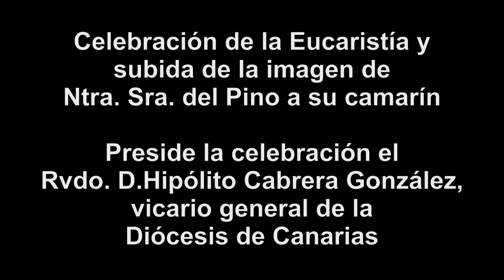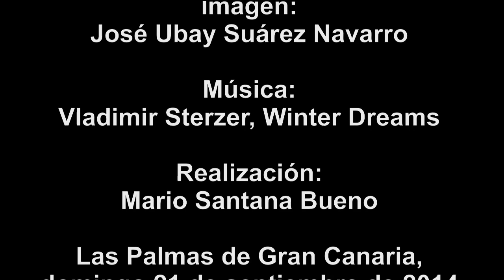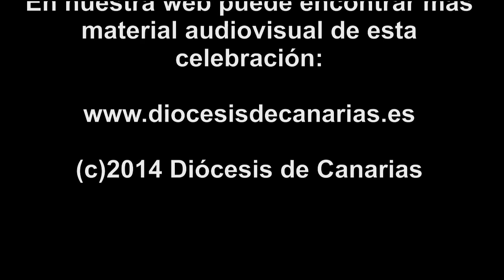Versión 2- Subida de la imagen de Ntra. Sra. del Pino 2014 - Teror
El domingo 21 de septiembre de 2014 a las 18.30 h tuvo lugar en la basílica de Teror en la isla de Gran Canaria la celebración de la eucaristía y la posterior subida de la imagen de Ntra. Sra. del Pino a su camarín. La celebración estuvo presidida por el Rvdo. D.Hipólito Cabrera González, vicario general de la Diócesis de Canarias. Con este acto se dan por finalizadas las fiestas de Ntra. Sra. del Pino, patrona de la Diócesis de Canarias, en este año 2014.
En nuestra web puede encontrar fotos, vídeos y otros materiales de la fiesta de Ntra. Sra. del Pino de este año: